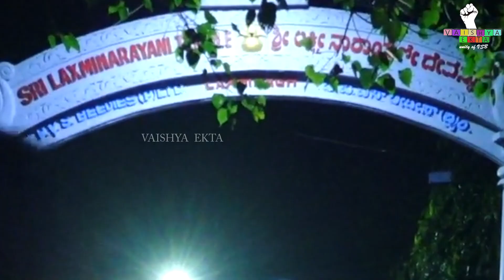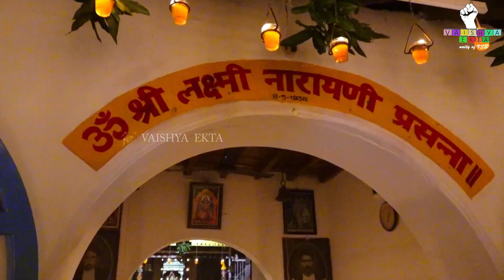KARTHIKA DEEPOTSAVA 2022 AT SHREE LAXMI NARAYANI TEMPLE SHEDIGUDDE , MANGALORE